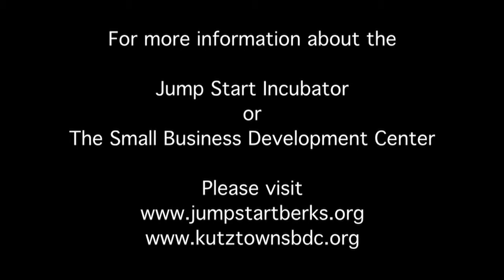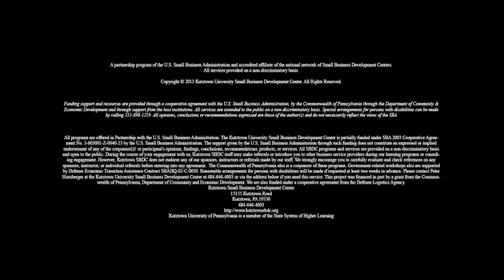Entrepreneurial Spotlight: Perry Wellington Realty